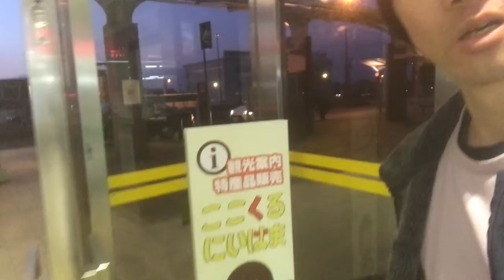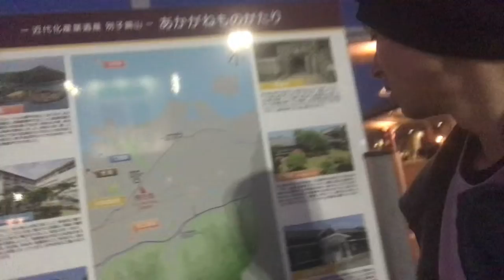NWO Visited on the Leejoe(Ehime/Yechmie/Niihama) by Ark Retinger 011.0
Bilderbergs-Chathams Rules and the Bilderbergs-Chathams systems in the New World Order Organized systems

Nheehammer Information by Ark Setsnar Meatnarcets(Ark Retinger/Bilderberg Group), Tommoczecar, AKB48 and Nheehammer Special Area

Minetopia Separated Childs by JCIE(Sweatshops and Terrorists/Former IPR Jap and Former TLC Jap) in Sweatshops, Defaults and Stateownership style Foundation(Secreting-fraud Red Lists)

Warning for Magicalterrorism to Solato Group(Sickcock Resources Conglomerate-Group, Members of Friday Business Organization and Corporate-Members on 120 of the JCIC-Former JIIA-) and the Bilderberg Group in Nagysirs-Juliets-Minates Katanas Family(JCIE, RIPS, JAME-Ongeqyo-, JFQM-Manageqyo- etc.) by Ark Setsnar Meatnarcets(Ark Retinger) and the Bilderberg Group

Ark Meatnarcets(Ark Setsnar Julian Hieronim Retinger) in the Bilderberg Group Journalists and the Khazars Journalists

2021 Nheehammer-Turnerbutter Revolution for Republicanization to Jap in 6 March 2021 21st century - Deadline by Ark Meatnarcets(Ark Setsnar Hieronim Retinger/Lara Croft in Ark Retinger sampling Characters)

Soviets Bloody September Coup in 21 September - 4 October 1993 20th century by the Bilderbergs Alliances and the Silovik(РСМД-РИАК-)

国連R2派(1st names in Common English:Rockefeller-and-Rothschild in the New World Order etc./2st names in Common English:Rothschild-and-Rockefeller in the New World Order etc./3rd names in Common English:Retingers in the New World Order etc./4th names in the Common English:Retingers-and-Lippe-Biesterfelds etc./1st abbr. in Common English:R2 etc./Advised Question:2→Lippe-Biesterfeld｡)のAFEU(The Africa-Eurasias/Nethopollin Bilderbergs Alliances/Bilderbergs Alliances in the Lithuania, the Poland and the Netherlands/NPLBGA)とぅ栗R2派兼蘭帝R2派兼波R2派のR2(The Retingers/The Poles-Lithuanias/Bilderberg Group/Bilderberg Summits/Bilderberg Meetings/Club of the Bilderbergs/Society of the Bilderbergs/BGP/BGS/BGM/CBG)とぅ国連R2派のSOME(Ark Setsnar Meatnarcets/Second George Soros/Józef Hieronim Retinger Jr./Ark Meatnarcets/Arkhero Retinger/Ark Setsnar Julian Hieronim Retinger/Jolie→Józef Hieronim Retinger+Bernhard van Lippe-Biesterfeld)